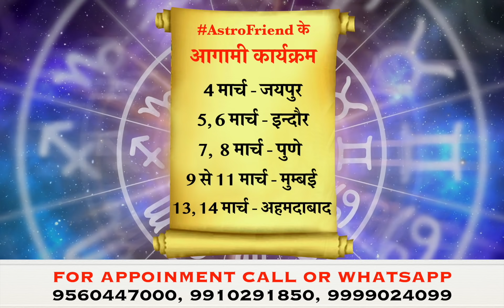बुध का राशिपरिवर्तन, 6 मार्च से 24 मार्च बुध तक रहेंगे कुम्भ में, बुध की भविष्यवाणी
6 से 24 मार्च बुध रहेंगे कुम्भ में ।
कुम्भ के बुध का राशिगत फल ।
मेष से मीन तक जानें बुध की भविष्यवाणी ।

कुम्भ के बुध का फल जानें ।
6 मार्च को बुध का कुम्भ प्रवेश ।
मेष से मीन तक क्या मिलेगा कुम्भ के बुध का फल ।
जानें सबसे सटीक भविष्यवाणी बुध का ।